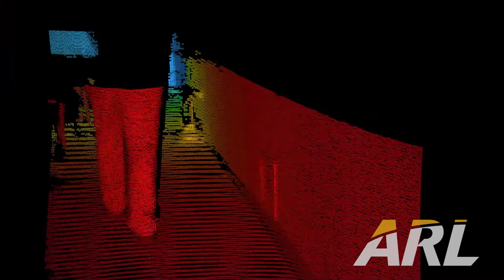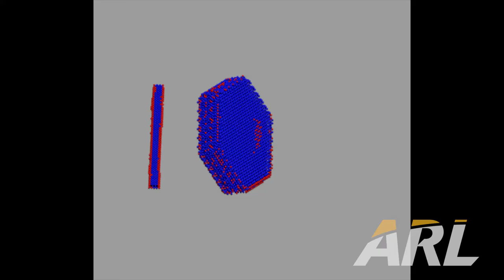Materials Research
ARL’s Materials Research Campaign builds on fundamental pillars of materials science, physics, mathematics, computational chemistry, synthetic chemistry, biology, and engineering to conduct research in areas including Advanced Experimental Techniques; Modeling and Simulation; Bridging the Scales—a materials-by-design paradigm; Material Property Characterization to measure materials properties and performance to inform the research community across the scales; and Growth or Synthesis and Processing—a materials-on-demand paradigm.

Key enablers, which are expected to lead to disruptive discoveries yielding new Army capabilities, are emphasized.  Discovery enablers include biological and bio-inspired materials, metamaterials, two-dimensional and nanoscale materials, and multifunctional and hierarchical materials. Recent scientific emphasis areas that promise disruptive capabilities include quantum science to alter time, space, and information processing; the coupling of energy fields to matter to create new materials and selectable system responses with vast performance improvements; and interfacial science research from which many key Army capabilities are enabled.  Recent discoveries in these scientific areas are setting the course of future ARL research.

Materials research areas of specific emphasis include Structural Materials; Electronics; Photonics; Energy and Power; Biotechnology and Bio-Inspired; Lethality and Protection; and Materials Manufacturing Science.